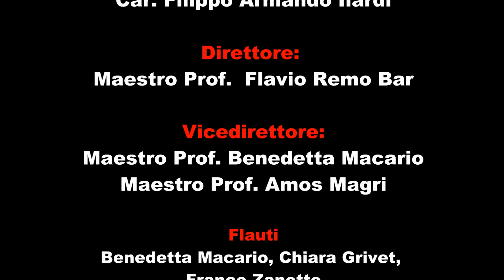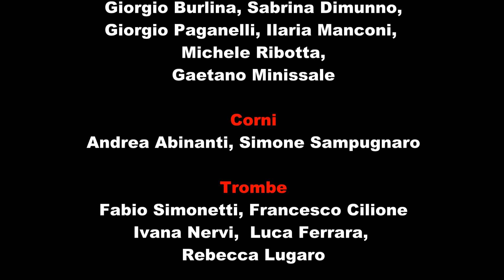Inno di Mameli - Gruppo Storico "Carabinieri Reali 1883" e Fanfara "Ten. Gianantonio Donato"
I componenti del Gruppo Storico e della Fanfara hanno registrato il video dell'Inno di Mameli in occasione della Festa della Repubblica - 2 Giugno 2020 ciascuno da casa propria.
Il Video è stato realizzato in proprio.